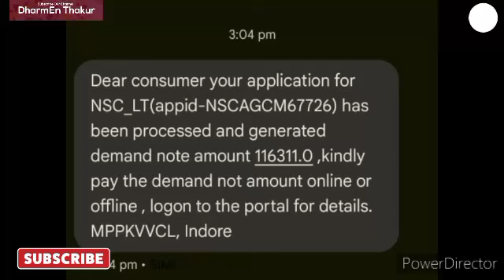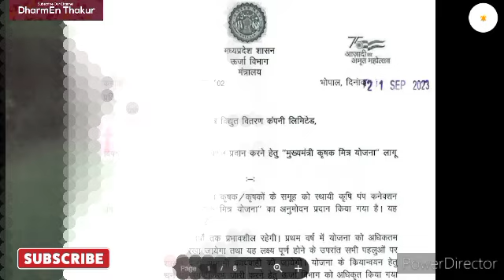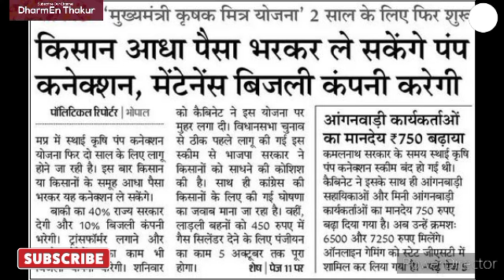मुख्यमंत्री कृषक मित्र योजना 2023-24 // mukhyamantri Krishak Mitra Yojna चलेंगी या बंद होंगी ?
krishak mitra yojana
किसान मित्र योजना
dp transformer anudan yojna
Mukhyamantri Krishak Mitra Yojna
mukhyamantri kisan mitra urja yojana kya hai?
mukhyamantri kisan mitra urja yojana bill subsidy
खेत पर ट्रांसफार्मर के लिए आवेदन कैसे करें
मुख्यमंत्री ट्रांसफार्मर योजना
Mp transformer anudan yojana 2023
mukhyamantri transformer yojana
mukhyamantri kisan mitra urja yojana apply kaise kare
mp transformer anudan yojna in india